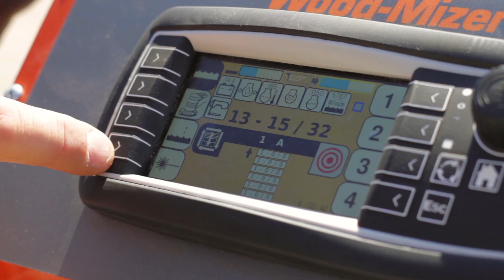Wood-Mizer LT70 Super